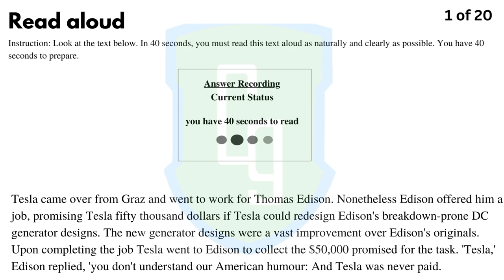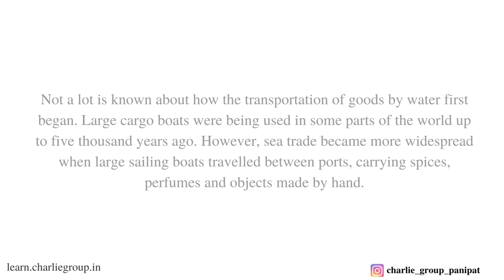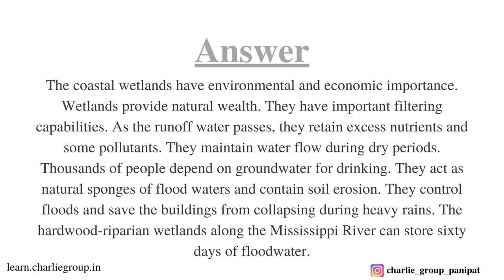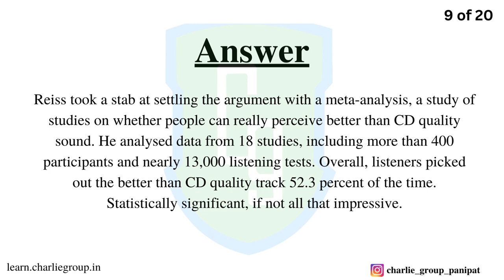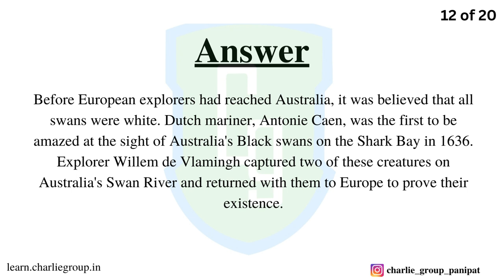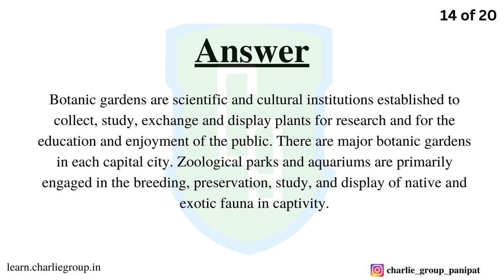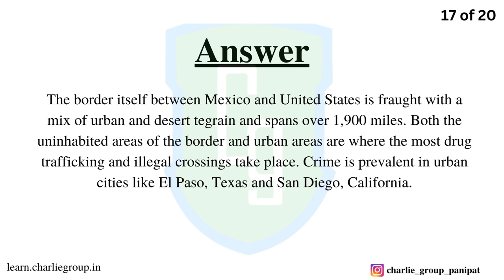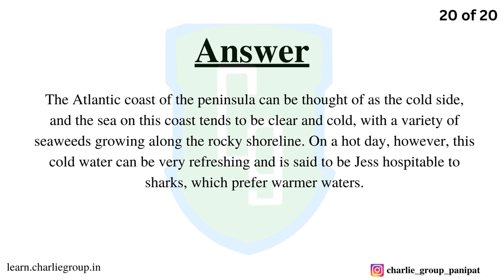PTE Read Aloud (Part-2) JANUARY 2023 Most Repeated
ADDRESS -
76-R, Model Town Rd, opp. Sanatan Dharam Mandir, near dominos, Friends Colony, Panipat, Haryana 132013.

Good Luck !!!